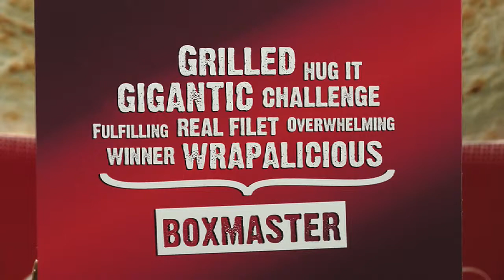KFC Boxmaster TV Advertisement | Best Ads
Together and for EURO RSCG Amsterdam we created this really cool tv advertisement for KFC. All elements of this tv advertisment were shot seperately and composited into 1 film. We build and animated the whole sequence and used a lot of Faller puppets as you can see in the background. They are perfect for stopmotion purposes ;-).

Henk Beumers : Animation director

EURO RSCG Amsterdam : Advertising agency